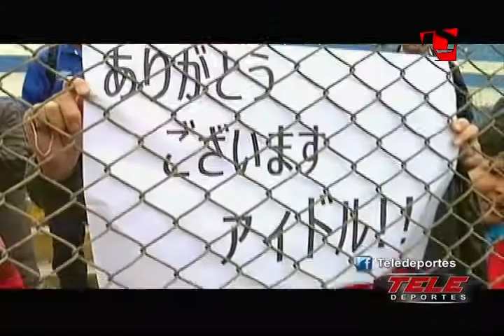Municipal venció 3-0 a Alfonso Ugarte y ya sueña con volver a Primera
La Segunda División está de candela. Con tres goles de Masakatsu Sawa, el Deportivo Municipal consiguió un valioso triunfo sobre Alfonso Ugarte.